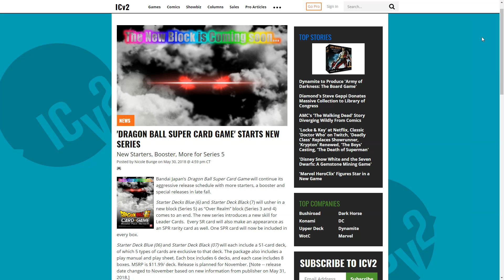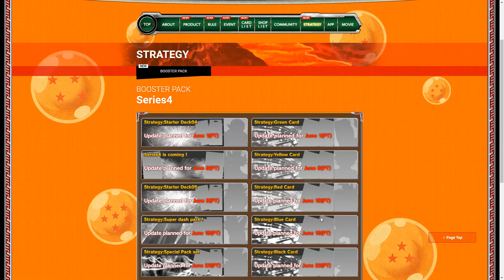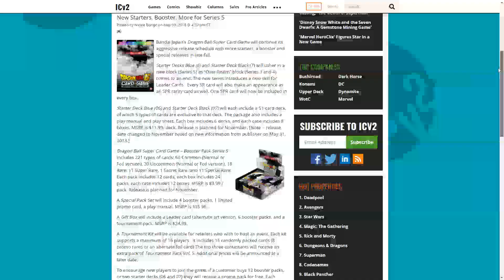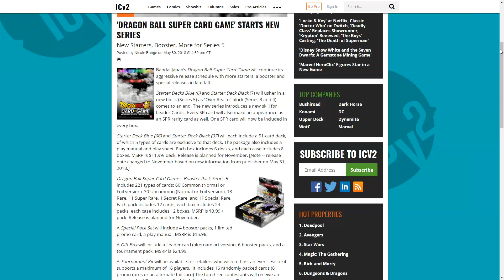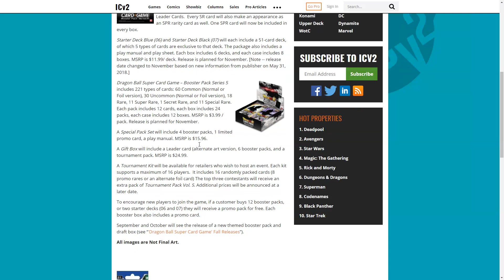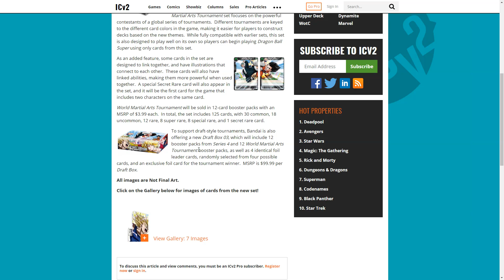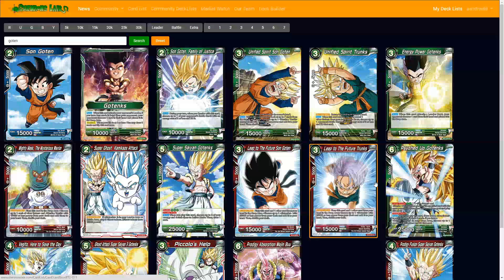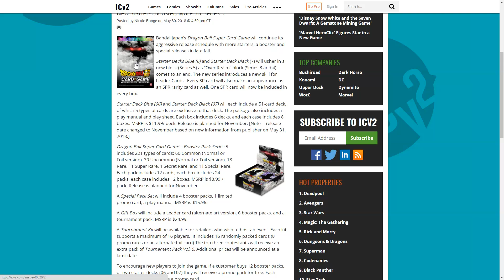SERIES 5 PREVIEWS RELEASED! Theme Booster 2 Discussion and Analysis | DBS CCG